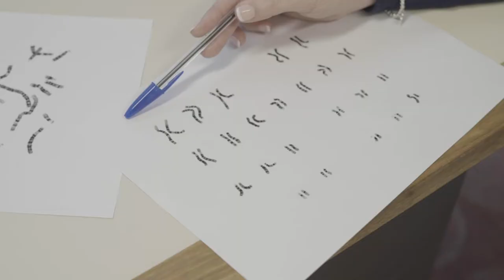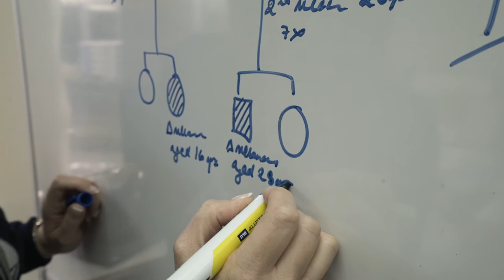Dr Aideen McInerney - Bupa Health Foundation Emerging Health Researcher Award finalist 2019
Dr Aideen McInerney-Leo is a genetic counsellor and Research Fellow at the University of Queensland who is focused on improving the care and overall health of people who are undergoing genetic testing.